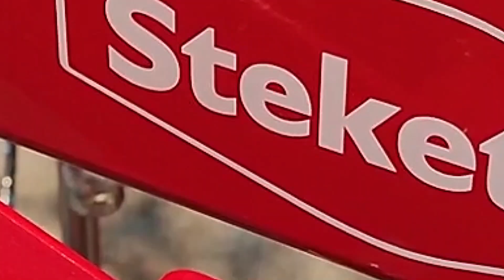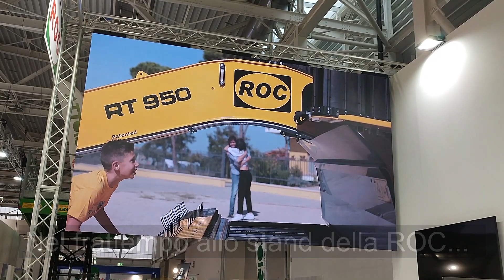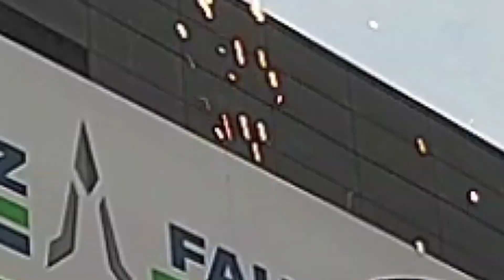LE COSE STRANE DI EIMA 2022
Ecco a voi le cose strane di EIMA 2022.